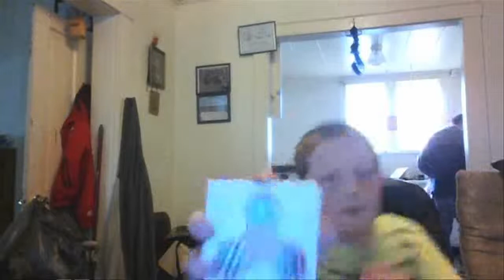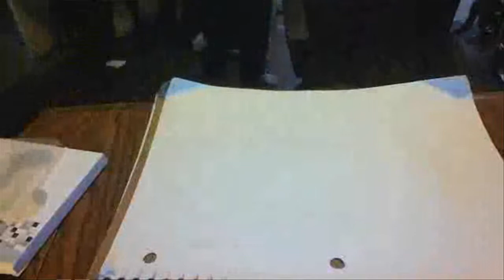Our 1st fidgey spinners